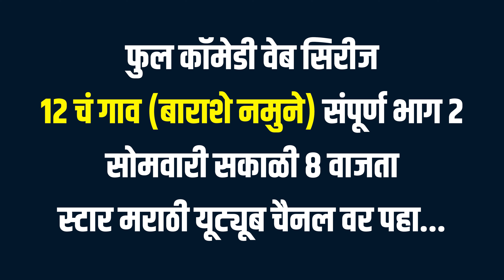गावरान मसाला प्रोमो भाग नं २ | Gavran Masala Promo Ep 02 | Comedy web series | StarMarathi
फुल कॉमेडी वेबसिरीज गावरान मसाला  संपूर्ण भाग २ सोमवारी सकाळी ८ वाजता स्टार मराठी यूट्यूब चैनल पहा...

नक्कीच Like करून Share करा.